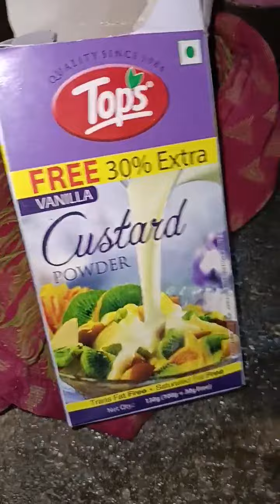एकदम स्वादिष्ट और हेअल्थी फ्रूट कस्टर्ड घर पर बनाने का आसान तरीका | Fruit Custard Recipe In Hindi#❤️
vanilla-apple-custard-in-just-5-min-trendin.mp4